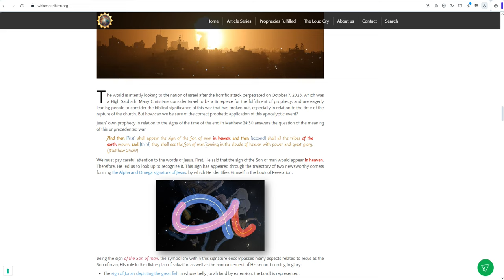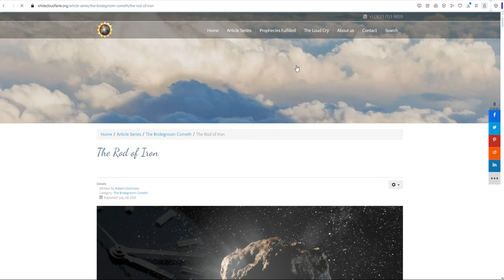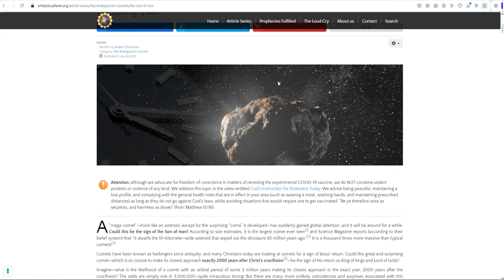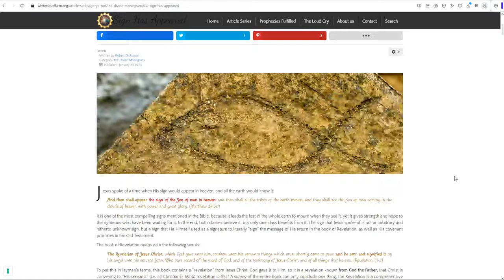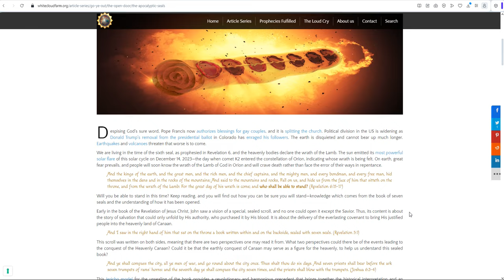The Sign of the Apocalypse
Jesus is coming! The sign that He prophesied would appear on the heavens has been forming since March 12, 2023 and its testimony indicates that the end is near. It is the sign of the Son of man that teaches us a lot about our Savior who gave His life that we may be free from the bondage of sin. We invite you to come to learn with us the beautiful testimony that we learn from this sign and draw closer to Jesus being ready for His return.
We invite you to read the studies about this sign on the